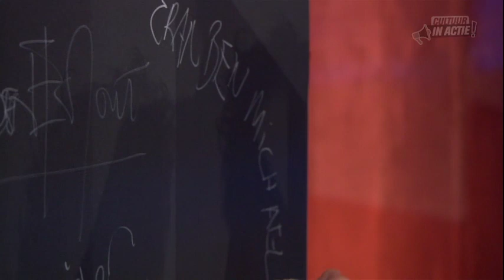Eran Ben-Michaël - Cultuur in Actie!